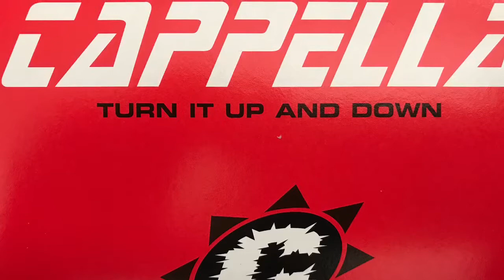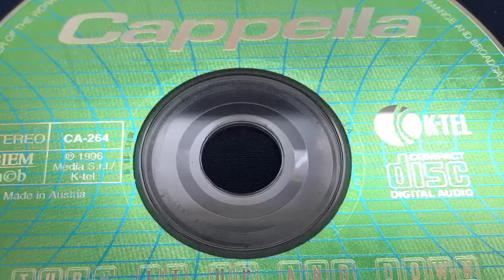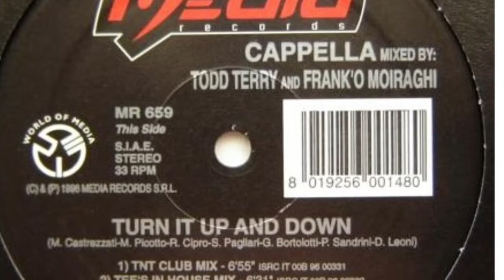Cappella - Turn It Up And Down (Mars Plastic Radio Edit/Video Mix)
High Fashion Music ‎– HFMS 1-316
CD, Maxi-Single
Netherlands
1996
Euro House, House, Eurodance, Techno
Licensed To – High Fashion Music B.V.
Published By – Media Songs Srl
Published By – A.A.M.I.
Published By – High Fashion Music
Mastered At – The Masters
Mastered By – Maarten De Boer
Producer – Gianfranco Bortolotti
Written-By – Leoni, Bortolotti, Picotto, Castrezzati, Sandrini, Cipro, Pagliari
Remix - Mars Plastic